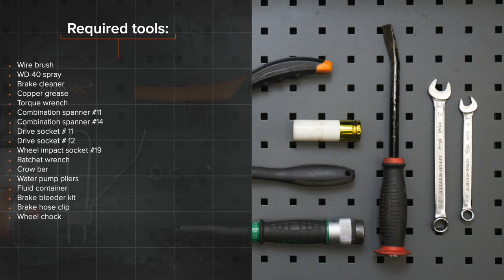Hvordan bytte bak bremsecaliper der på VW T5 TRANSPORTER Van [AUTODOC-VIDEOLEKSJONER]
Hvordan bytte bak bremsecaliper / bak bremseklave på VOLKSWAGEN TRANSPORTER 5 (7HA, 7HH, 7EA, 7EH) 1.9 Van 2003–2009 [AUTODOC-VIDEOLEKSJONER]

0:00 — VOLKSWAGEN TRANSPORTER 5 – bremsecaliper / bremseklave: trinn-for-trinn veiledning for utskifting
0:45 — Løsne hjulboltene.
1:37 — Rengjør festene til bremsecaliperen.
2:34 — Behandle bremseslangen med et egnet middel.
3:18 — Stram festene til bremsecaliperen.
4:25 — Stram bremsecaliperens lufteskrue.